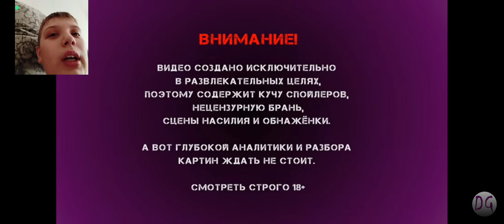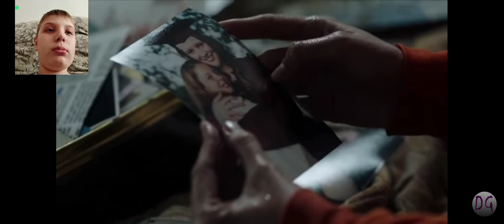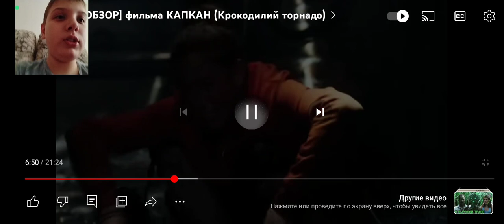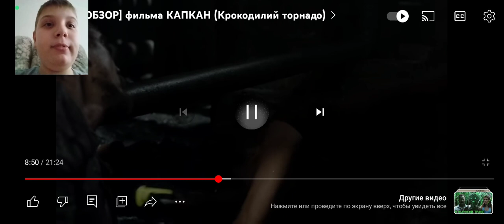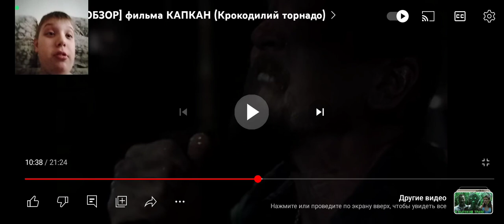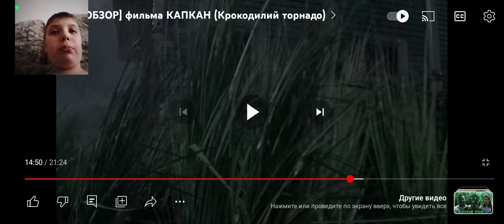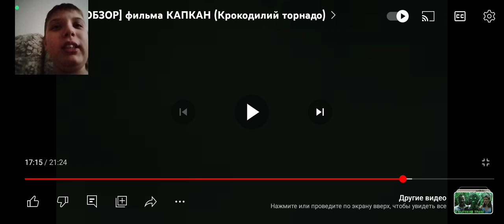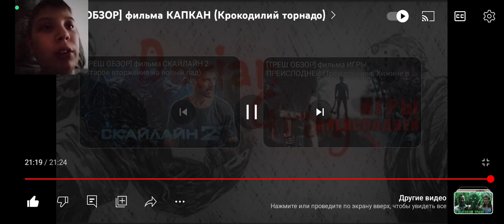Реакция на Дориана Грея Обзор фильма Капкан+ Милые глазки собачки Булки